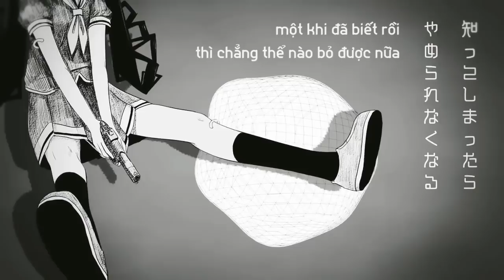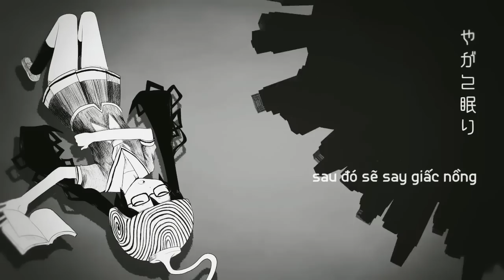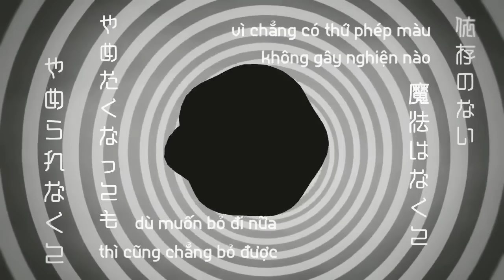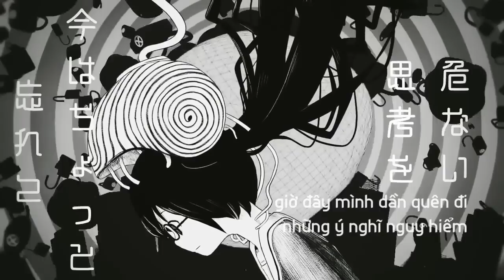[VnSharing] Yoiko no Kusuri - PinocchioP ft. Hatsune Miku -Vocaloid Vietsub-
(Có 720p) "Cái phòng bừa bộn quá đi, nên tui sẽ sắp xếp lại cho ngăn nắp."

Music & lllust: PinocchioP
3DCG: Minamo

Bài hát nằm trong album "Shibou".

Trans, Timming, Encode: Cherie